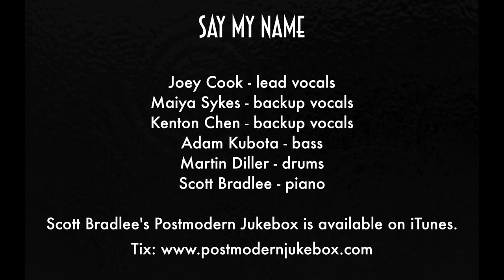Say My Name - Vintage '60s Soul Ballad Destiny's Child Cover ft. Joey Cook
Joey Cook is back, and we're reimagining Destiny's Child's "Say My Name" as if it were written for vocal harmony groups in the '60s; somehow, the lyrics work perfectly.  The phenomenal Maiya Sykes stopped by to write us some background harmonies, too.

Follow The Musicians:
Joey Cook- vocals